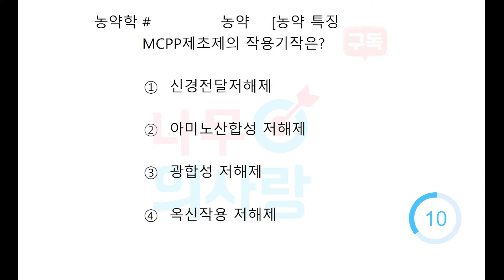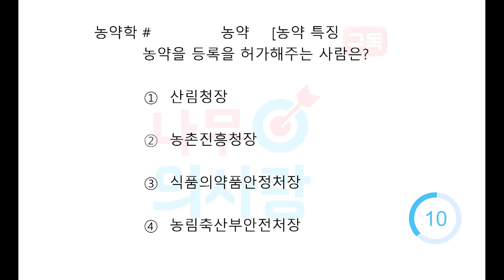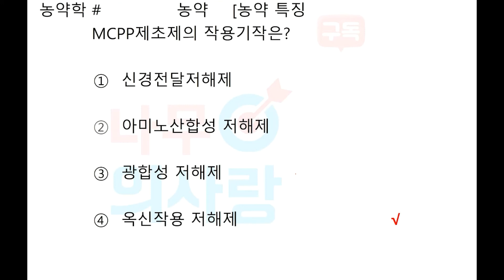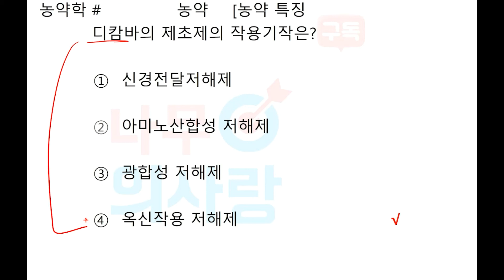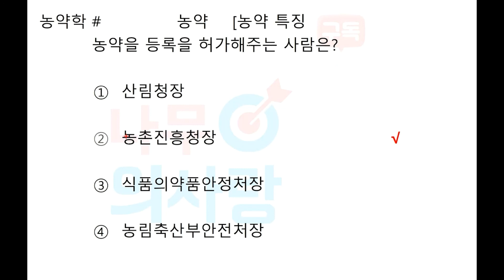농약학 25 (제초제의 작용기작)